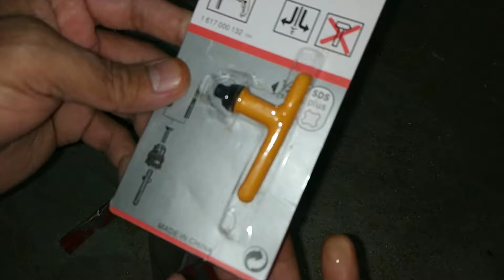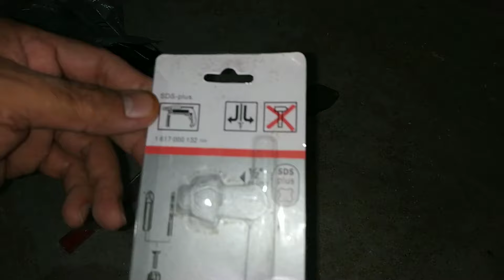Motor İçin Farklı Boyutlarda Metal Mandren Uçlar İnceleme Chuck Bits in Different Sizes for Engine